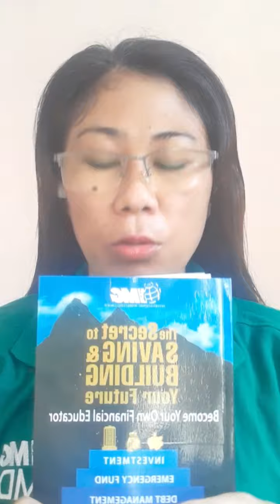Ang Pintuan ng Pangarap(FINANCIAL EDUCATION)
Ang pintuan ng ating Buhay,Kung ilagay mo ang sarili mo sa pintuan na yan,Kung lalabas ka?May Exit plan B KANABA?